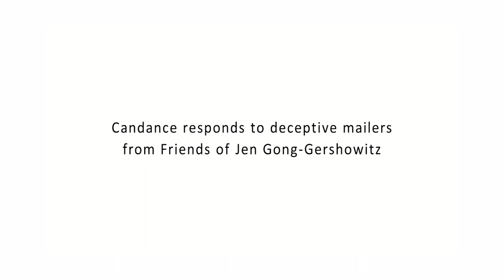Candance Responds to Mailers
Candance Chow responds to the false and distorted mailers being sent out by Mike Madigan and the Friends of Jen Gong-Gershowitz